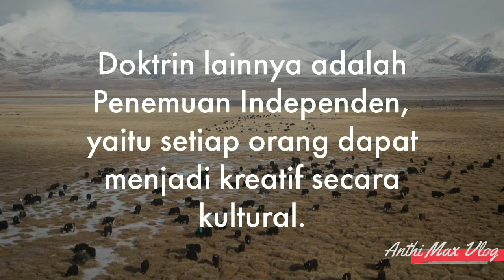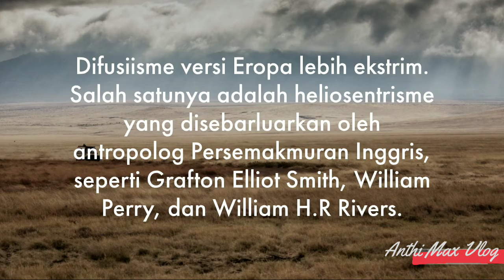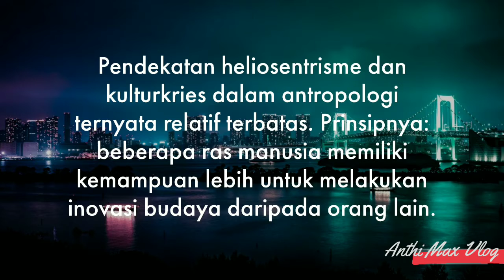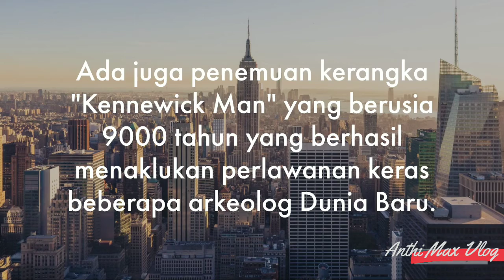ANTROPOLOGI DAN EVOLUSIONISME VS DIFUSIISME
Antropo-geografi mempengaruhi persaingan di antara dua mahzab yaitu kalangan evolusioner dan difusi. Keduanya saling memberikan padangannya terkait dengan penemuan-penemuan yang ingin dibuktikan keasliannya. Seperti apa hubungannya dengan para antropolog di masa itu? Simak video ini ya.

TERIMA KASIH.